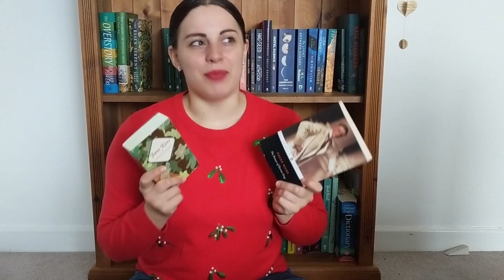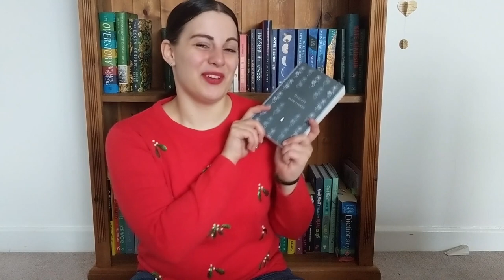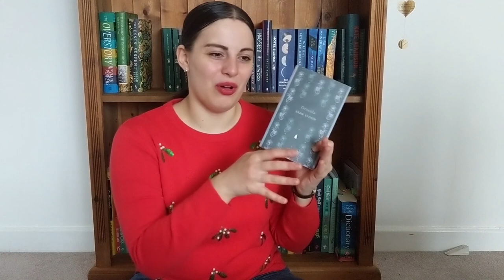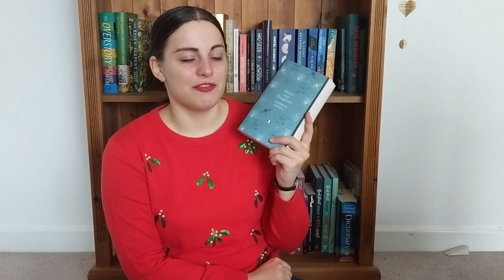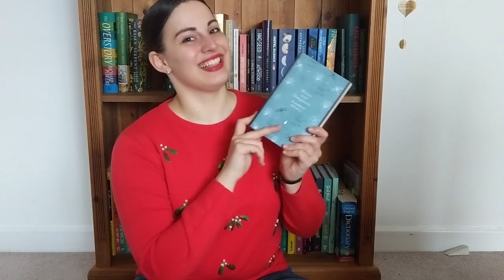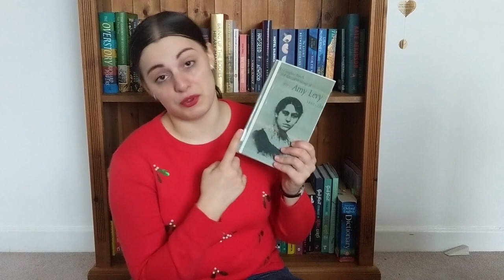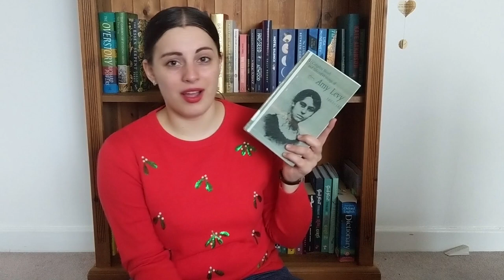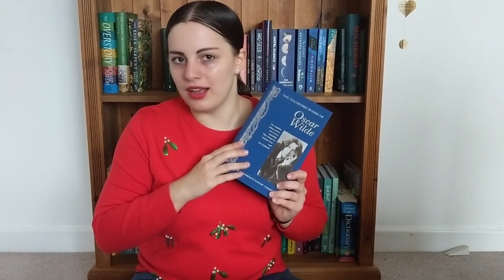Victober Wrap Up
In which I gush and rant my way through the books I read for Victober without actually explaining them properly.

---Booktubers Mentioned---

---Books Mentioned---